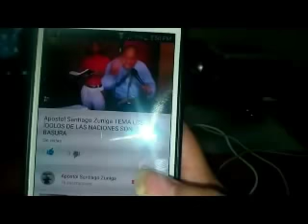Evangelio de Hoy Martes 2 Octubre 2018 Apóstol Santiago Zuniga Tema Hay de mi 2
Evangelio de Hoy  Martes  2 Octubre 2018 Apóstol Santiago Zuniga Tema Hay de mi